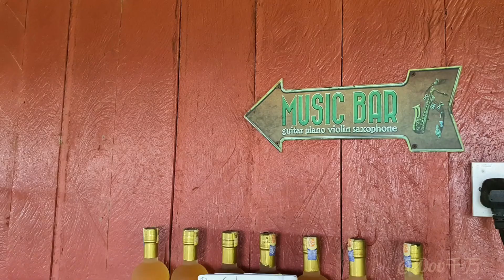Bau Mendung Escape 2 Days 1 Night 03-04/04/2021